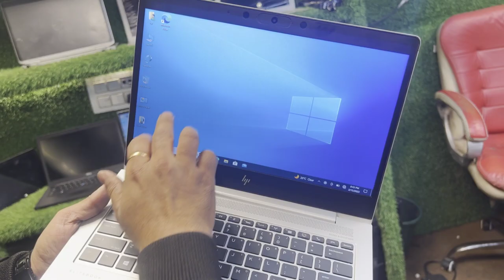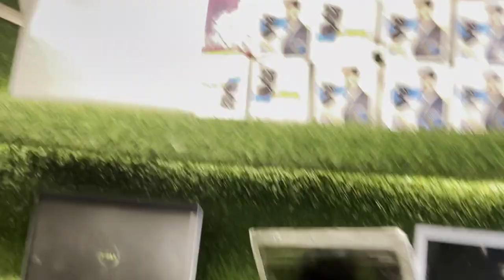सबसे सस्ते लैपटॉप 😱 Cheapest Laptop Market In Delhi 🤑🔥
_________________________________________ 💻AS Computer Tech 💻 Import laptop stock A one look 👌condition🆗

contact Call and WhatsApp👇👇

Adress:- office no. 12, Besment, Building No. 14 Veer savarkar block, Computer Market Nirman vihar Delhi - 110092...

videoblogs vodcasts
webcasts weblogs
streams live streams
blogs diaries
journals records
logs memoirs
moblogs logbooks
daybooks chronicles
history notebooks
annals accounts
yearbooks commonplace books
ledgers chronology
registers calendars
columns sites
forums newsletters
profile blooks
podcasts websites
chatrooms microblogs

computer
laptop computer notebook computer
palmtop minicomputer
microcomputer notebook